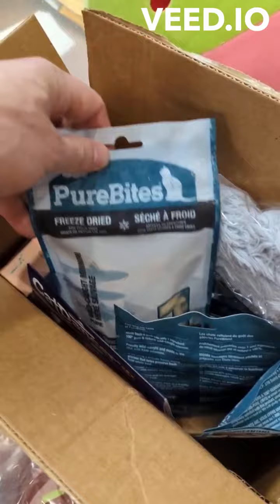A week in the life of @michaelsheldrake's cats and kittens from TikTok to June 20, 2023 PART 1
to support and interact!

A compilation of @MichaelSheldrake 's TikTok videos in the week prior to this date.

All cats and kittens owned by Michael Sheldrake or fostered from VOKRA.ca in Vancouver, BC, Canada.

week,life,michael,sheldrake,tiktok,cats,kittens,compilation,foster,rescue,